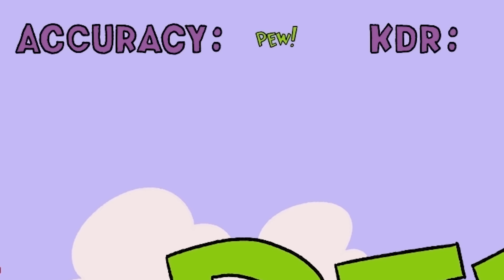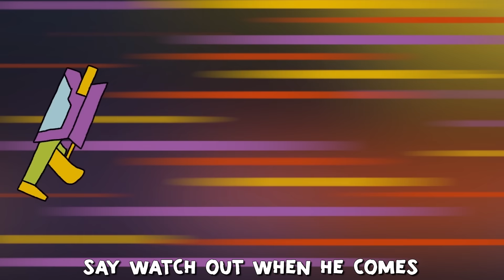Down With The Pew 🎵 ANIMATED FV Family Music Video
The original one was taken down by Youtube because we had the words VEVO on the thumbnail, so dumb but we couldn't let this gem stay down so here it is again, ENJOY!

I be down with the pew, tell me is you down to watch the animated Music Video? That's right, The Funnel Fam presents Down With The Pew - ANIMATED! Watch as FGTeeV Shawn and FGTeeV Duddy take on all foes with Nerf pew-pews ready to go! Hope you like, thumbs up if you do! And we threw a chipmunk version at the end for those of you that like that sorta thing. :)